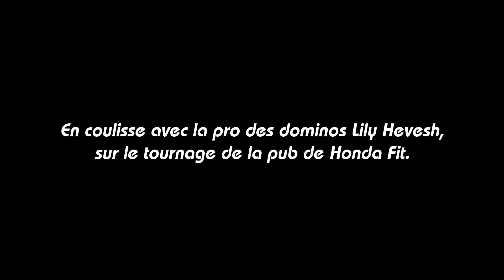Comment nous avons fait un effet domino dans la Honda Fit.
La pro des dominos @Hevesh5 fait soigneusement un montage de 2 200 dominos dans la nouvelle Honda en moins de deux heures.